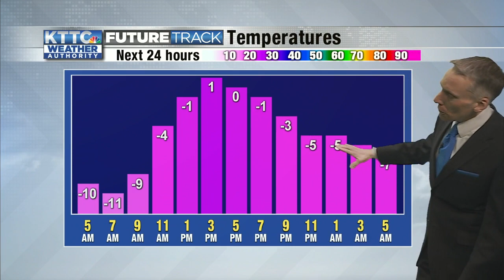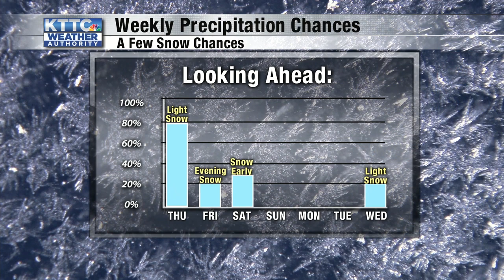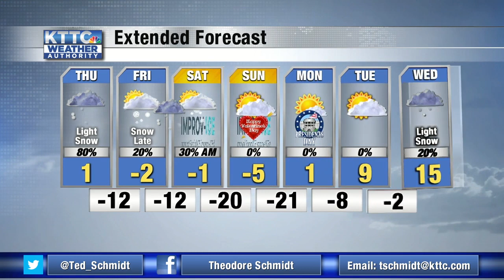Ted's Thursday Morning Weather 2/11/2021